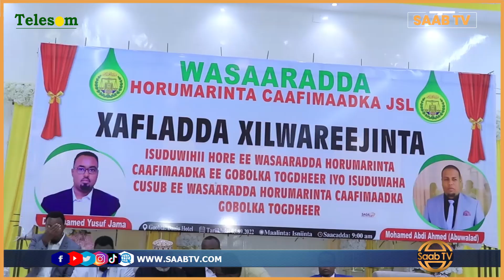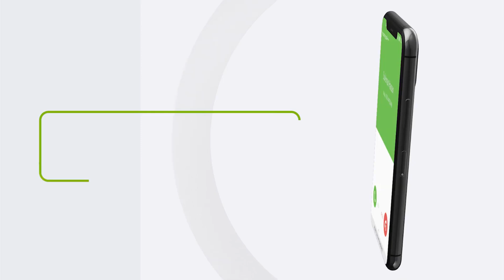Qaabkii Ay U Dhacday Xilwareejintii Isuduwaha Caafimaadka Ee Gobolka Togdheer